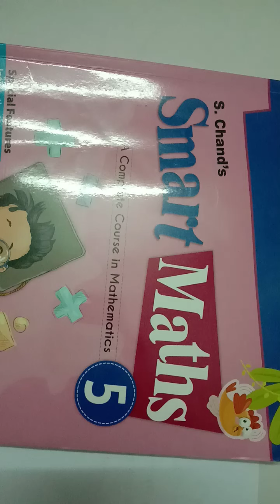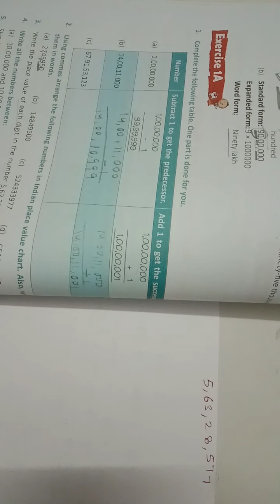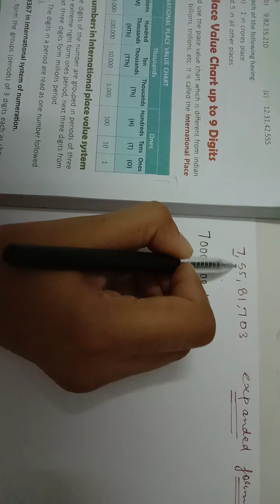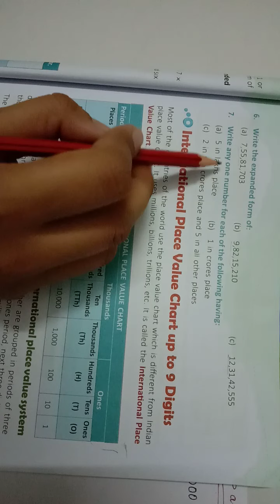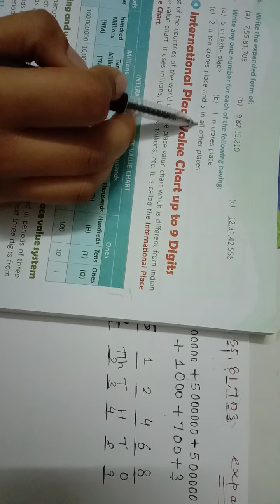Class 5 Maths ch 1 pt 4